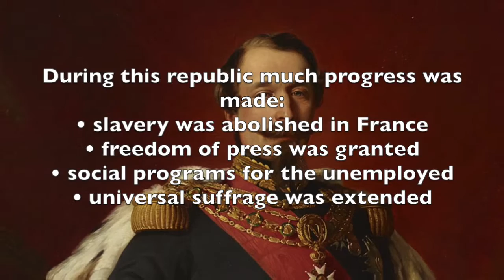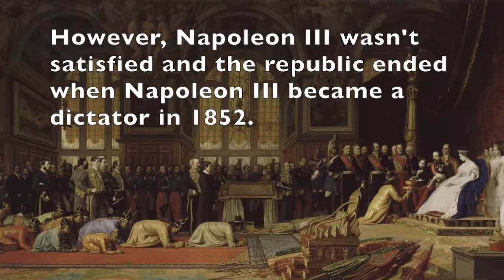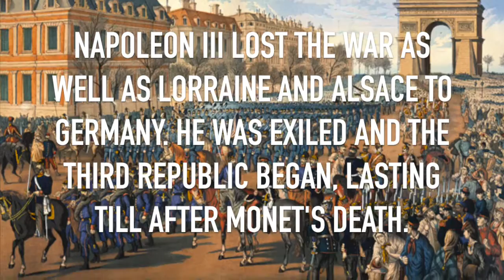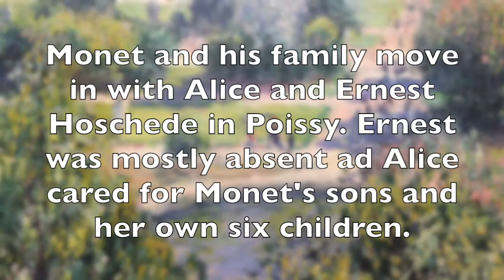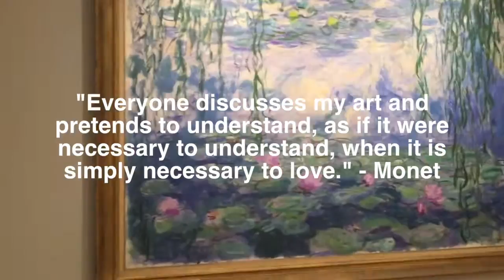Claude Monet History and Art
As a school assignment, this video was made documenting the life and work of the impressionist painter, Claude Monet.